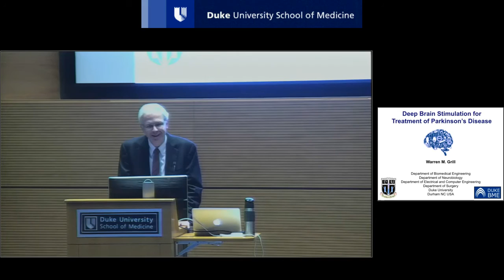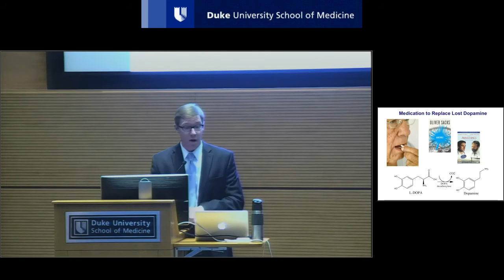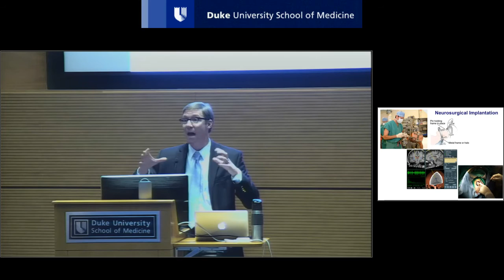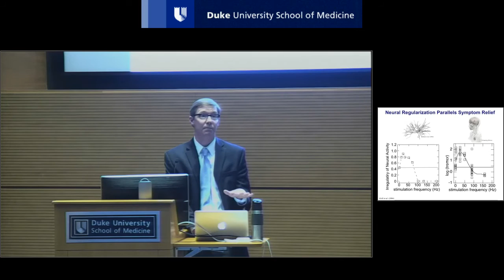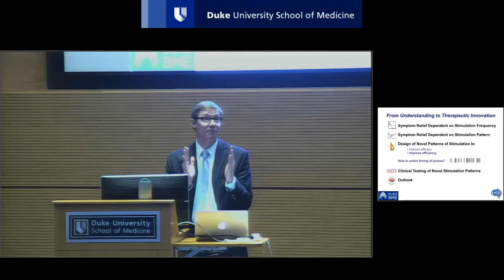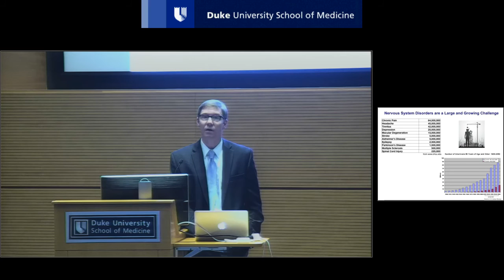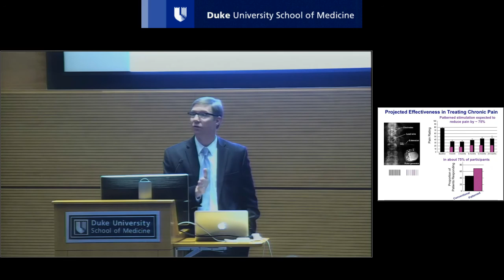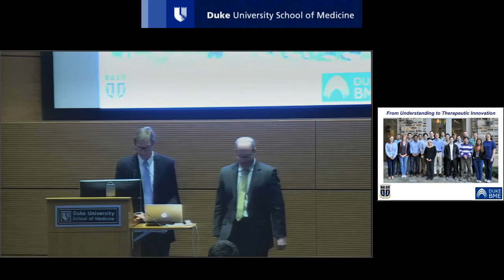Warren Grill: Exploring Deep Brain Stimulation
Warren Grill, professor of biomedical engineering at Duke University, explains his research into the fundamental workings of Deep Brain Stimulation to treat neuromuscular diseases such as Alzheimer's disease and essential tremor. He also delves into his laboratory's research into using temporal patterns rather than constant high-frequency pulses, which would help extend the battery life of the implanted stimulator. The lecture is in honor of Grill's being awarded a Javits Neuroscience Investigator Award, which will fund this research for the next seven years.